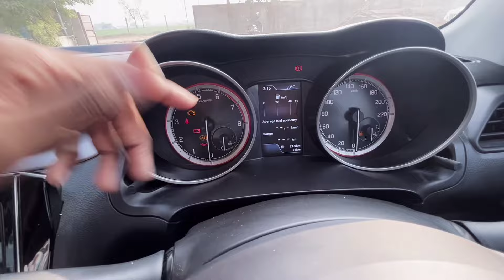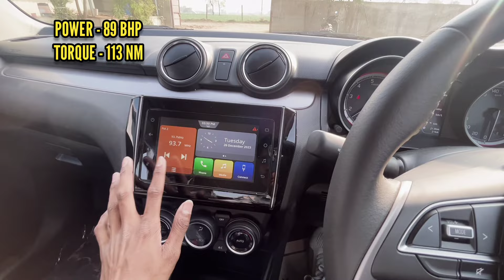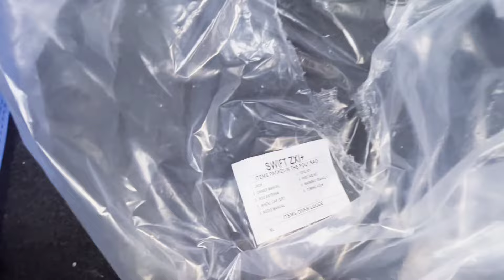Suzuki Swift ❤️ 2024 || swift zxi + Review 🔥|| features, safety , price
New Maruti Suzuki Swift zxi plus 2024 ❤️ || look and performance || features, safety price||
maruti suzuki swift zxi plus 2024
Maruti suzuki arena swift zxi plus 2024 review
2024 Best SUV models